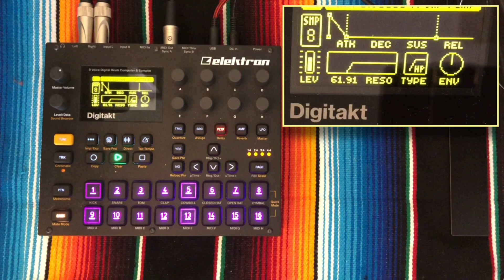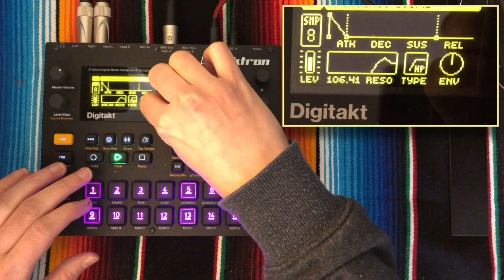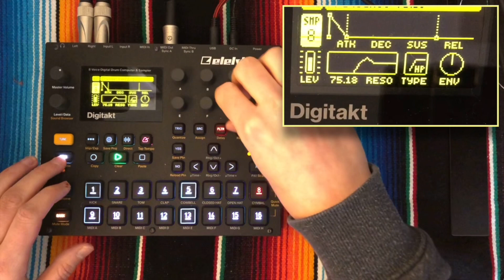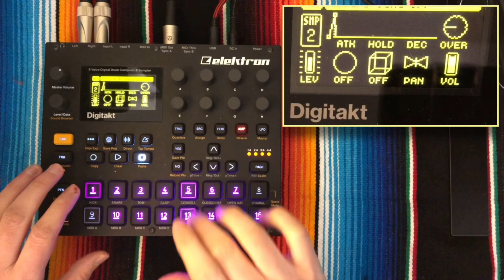Increasing The Master Pattern Length / Elektron Digitakt Jam / Almec Beats Episode 32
Back again with another quick Digi tip vid!

Nice and simple, but when I started messing around with the pattern length per track, it really helped increase the potential for longer form jams and song writing without being conformed to just 4 bars.

You really could take this way further and increase the length for more as well as messing around with the scale.

Hope this little tip helps and once again.. Enjoy!!

-Almec